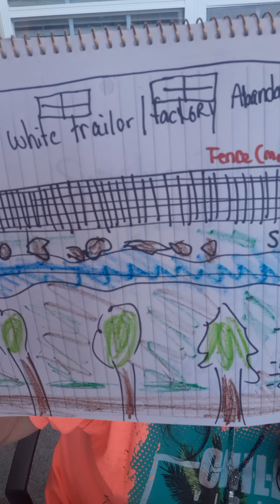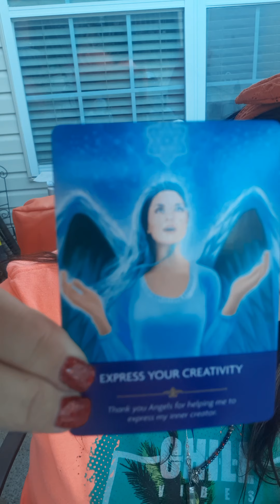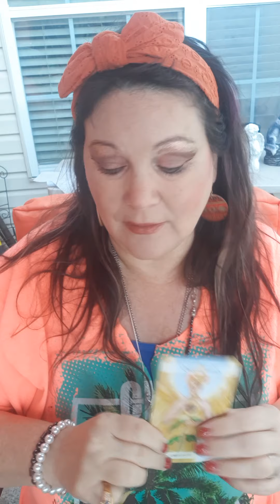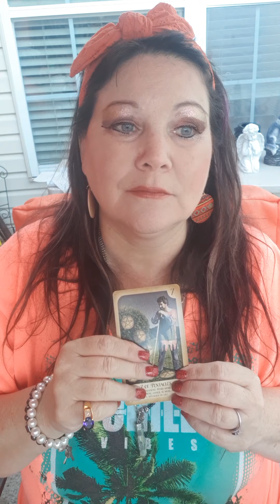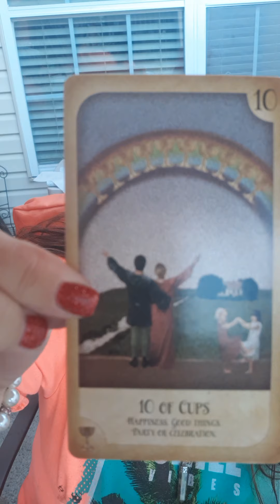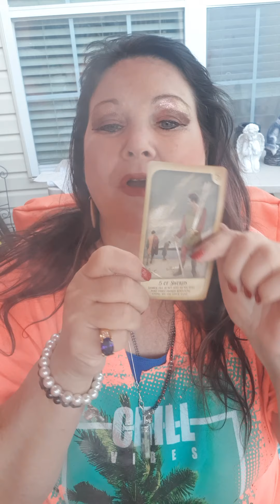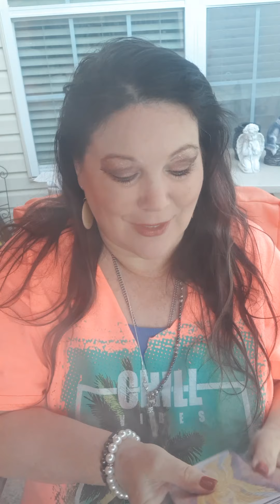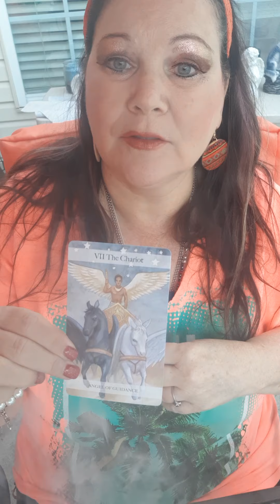Kelley BRANNON, Mystic BRADY,# WHERE IS KELLEY BRANNON? PART 3 OF 4.